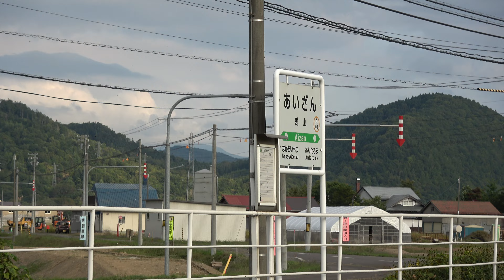急行 上川駅開駅100周年記念号 キハ40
2023年9月9～10日、キハ40 1747 宗谷色 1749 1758 首都圏色 1759 一般色 4両、団体臨時列車 急行 上川駅開駅100周年記念号が石北本線 旭川～網走で運転されました。
①　9/9 愛別付近 団臨
②　愛別付近 キハ283 大雪2号
③　9/10 奥白滝信号場 大雪4号に追い抜かれる
④　上越付近
⑤　中越信号場 特快きたみ 交換 発車
⑥　愛山付近 石狩川
⑦　4622D キハ40 1705(函ハコ)回送付き
　　愛山駅 到着発車